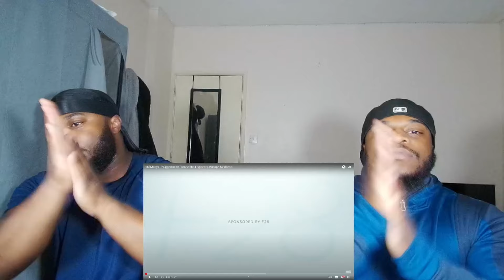FLOWZ🤮| 163Margs - Plugged In w/ Fumez The Engineer (REACTION)